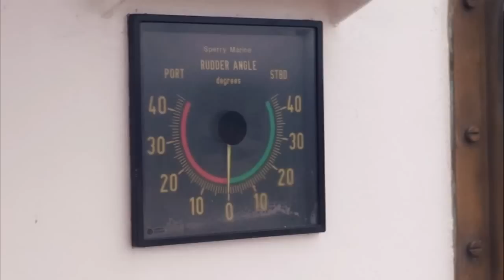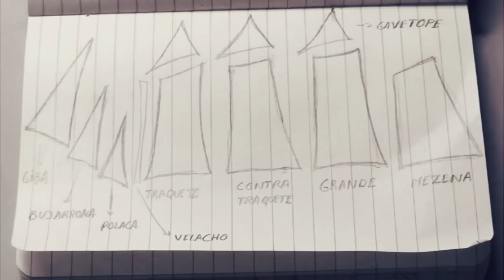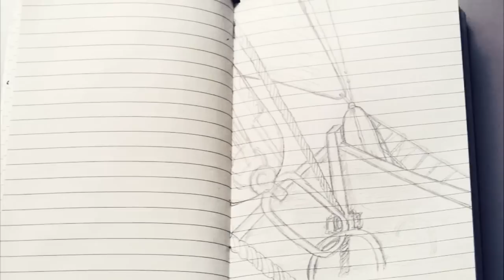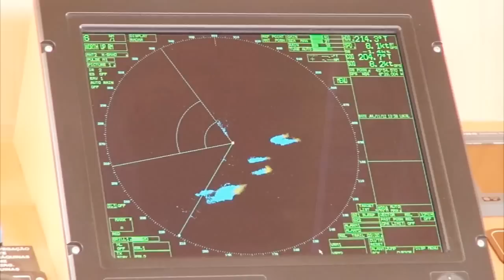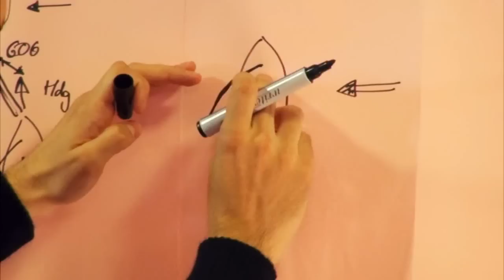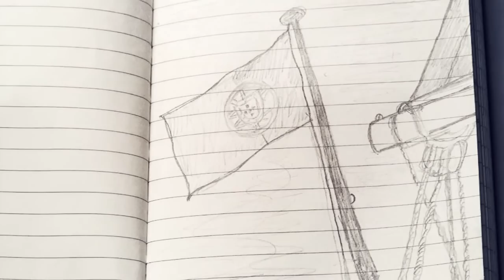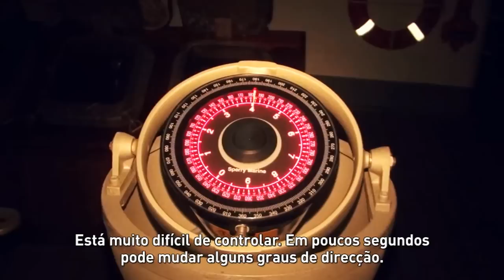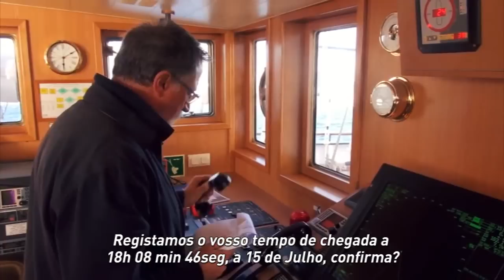A bordo do Santa Maria Manuela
Viagem (Saint-Malo - Lisboa) a bordo do Santa Maria Manuela por João Santos Duarte da Renascença em Julho de 2012.